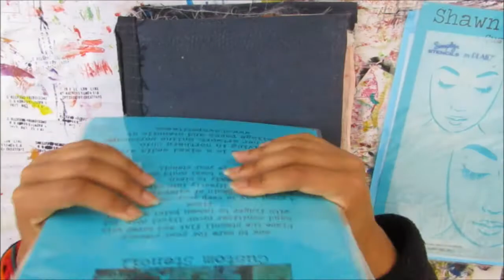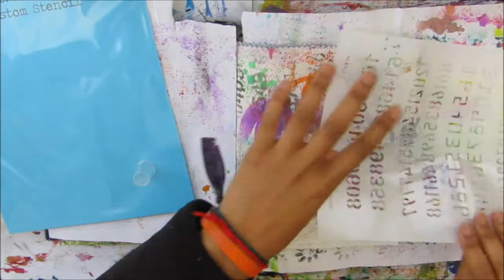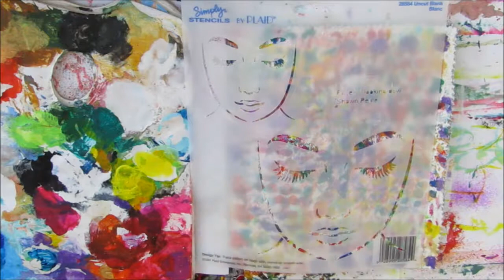Shawn Petite Creative Team Member - Fabric Art Journal Page - *Afro Girl*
In this video I'll share with you what I created for the Shawn Petite's Creative Team 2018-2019, using a few of her stencils as well as other art supplies.

Online shop - (offline until further notice).